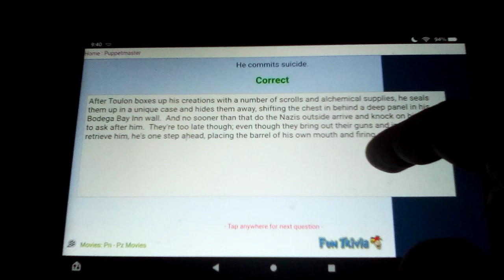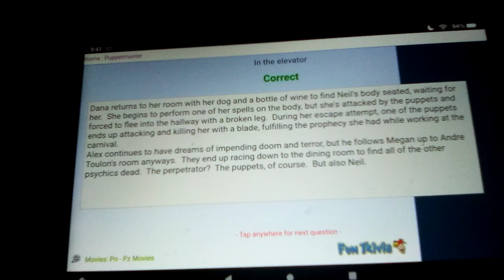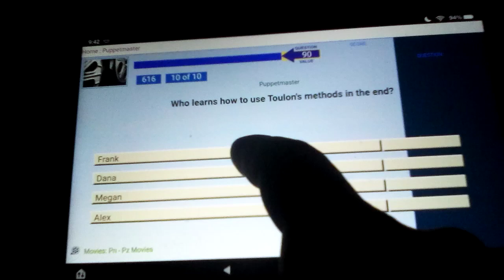Playing Puppet Master Trivia On FunTrivia